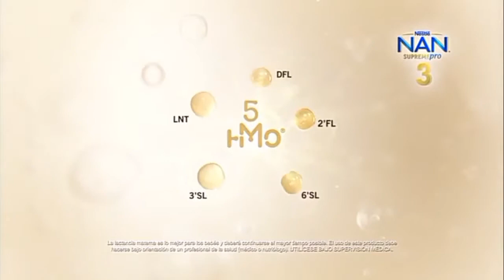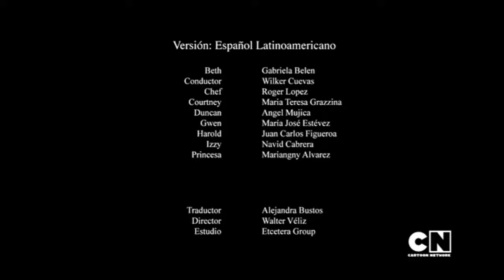Tandas Comerciales - Cartoon Network Latinoamerica (Julio 2021)